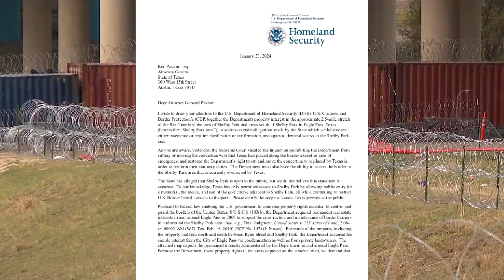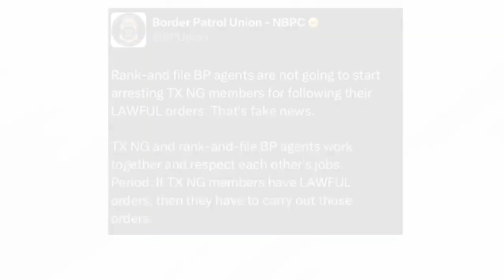Texas keeps park blocked as clash between state and federal government continues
Another deadline has come and gone as the clash between Texas and the federal government continues.

It's centered around a small park along the Southern border in Eagle Pass.